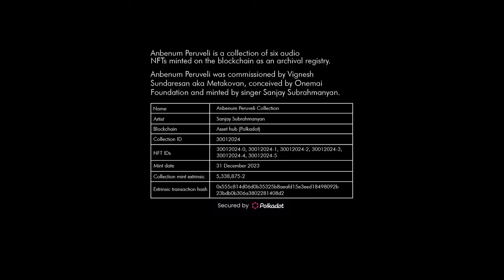Vallalar | Anbenum Peruveli | Ithu Nalla Tharunam | Sanjay Subrahmanyan | Sean Roldan | Kishore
This manifesto-like song is from Sixth Thirumurai of Thiruvarutpa. Vallalar’s entire poetic oeuvre has 5818 songs and is divided into six Thirumurais or compendiums. Thirumurai classifications of Vallalar are vastly different from the 12 Thirumurais that constitute the conservative Saivite literature in Tamil that includes Thevaram and Thiruvasagam. The 121th song speaks about the need to do things now rather than endlessly waiting for an ideal, auspicious time. It also rejects the orthodoxy of literal interpretations of the text and yearns for an inclusive spirituality that is opposed to all forms of bigotry. Vallalar moves away from all forms of exclusiveness to create a new space for an inclusive spiritual quest that valued empathy.

Conceived by Onemai Foundation

Singer- Sanjay Subrahmanyan
Music Composer- Sean Roldan
Poetry- Ramalinga Adigal (Vallalar)
Poetry Selection- A.S. Paneerselvan
Director- Rafiq Ismail

Performing Artist- Kishore (Dancer/Choreographer)
Choreographers - Kishore, Deepak, Karthikeyan
Dancers-  Arvind, Rubin, Dhanush, Ranjith, Elango, Kiran

MUSICIANS
Guitarist - Vikram Vivekanand
Bass - Shalini Mohan
Drums - Ramkumar Kanakarajan
Strings and Celtic folk ensemble arranger - Kalyani Nair
Celtic Folk Ensemble Musicians
Violin - Giles Lewin
Accordion - Pete Watson
Recorder - Emily Baines
Lute - Arngeir Hauksson
Hurdy Gurdy - Steve Tyler
Celtics Folk ensemble recorded at Abbey Road Studios, London

Abbey Road Studios, London
Session Producer - Andrew T. Mackay
Recording Engineers and Musicians Fixer - Glenn Keiles
Assistant Engineer - Freddie Light

FAME's Skopje Studio Orchestra
Conductor - Oleg Kondratenko
Sound Recordist - Dragisa Stojanov
Pro Tools Operator - Arber Curri
Stage Managers - Riste Trajkovski / Ilija Grkovski
Orchestra & Studio co-ordinator - Joshua Rodrigues/Bohemia Junction Limited
FAME’s Skopje Studio Orchestra recorded at FAME’s Project, North Macedonia
Mixed and Mastered by Vivek Thomas at VTP Studios
Assisted by Subhajit Pandit and Sibin Wilson at VTP studios
Recording Studio and Sound Engineers- Biju James assisted by Abin Ponnachan and Jithin Chandran (Studio Uno Records, Chennai)
Aswin George John (Soundsright Studio, Chennai)

VIDEO PRODUCTION
Cinematographer- Pavel Nalini Natarajan
Editor- Dorai Prakash SA
Costume Designer- Rukmini
Assistant Directors (First AD)- Raju Sonu
Colorist- Rajarajan
Conformist - Francis Xavier
VFX - Selva Arasu

Music Management -Silver Tree
Artist Manager - Nitesh K. Agarwal